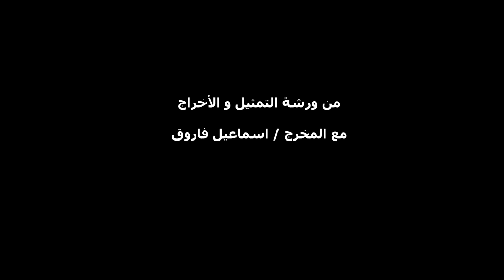مشهد من فيلم السر تمثيل خريجي ورشة التمثيل مع المخرج اسماعيل فاروق في ترند ميديا ( وليد دخان )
مشهد من فيلم السر تمثيل الفنانين خريجي ورشة التمثيل مع المخرج اسماعيل فاروق في ترند ميديا ( وليد دخان )
 اهلا بحضرتك للحجز و للاستفسار عن جميع الورش العملية في كل مجالات الميديا ( تمثيل- إخراج- كتابة السيناريو- إذاعة تلفزيونية ) علي يد اكبر النجوم و عن العروض و انظمة التقسيط
برجاء الاتصال على الارقام الاتيه :
 ( ترند ميديا مصر 🇾🇪 ) تليفون واتساب :  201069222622+
( ترند جروب الإمارات 🇦🇪 ) تليفون  واتساب : 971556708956 +
او ممكن تبعت رقمك وخدمة العملاء هتتواصل معك للرد على كل استفساراتك